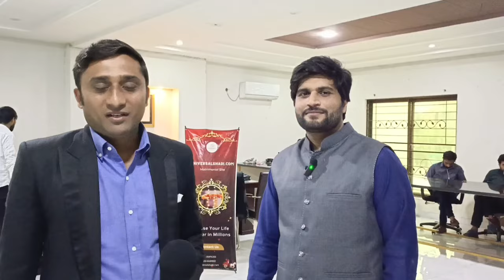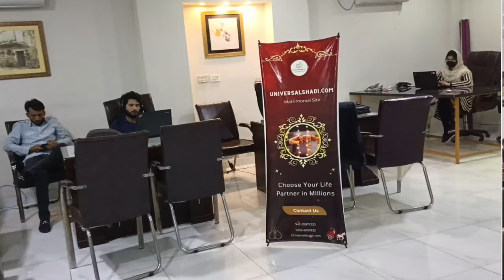Pakistan mein online Shadi ka sub sy bara network || Foreigner marriage proposal Available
Experience the excitement of finding love across borders with the largest online marriage network in Pakistan. Discover the unique opportunity of connecting with foreigners looking for marriage proposals. Join us as we explore the diverse cultural exchange that comes with seeking love in Pakistan and around the world.